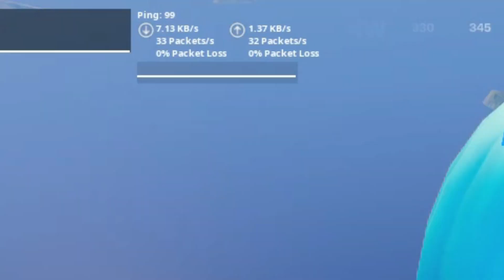The New Fortnite update sucks...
**ignore the tags im just desperate to get in the algorithm**
fortnite event,
fortnite live,
fortnite cars,
fortnite montage,
fortnite song,
fortnite aquaman,
fortnite apple,
fortnite animation,
fortnite aimbot,
fortnite aquaman challenges,
fortnite asmr,
fortnite arena,
fortnite birthday,
fortnite banned,
fortnite channel,
fortnite challenges,
fortnite dance,
fortnite doomsday event,
fortnite deathrun,
fortnite deadpool,
fortnite emotes,
fortnite funny,
fortnite fails,
fortnite gameplay,
fortnite glitches,
fortnite guy,
fortnite game,
fortnite highlights,
fortnite hackers,
fortnite highground retake,
fortnite hacks,
fortnite intro,
i fortnite,
fortnite joker,
fortnite kit,
fortnite keybinds,
kbm fortnite,
fortnite leaks,
fortnite mobile,
fortnite music,
fortnite memes,
fortnite movie,
fortnite montage songs,
fortnite map,
fortnite moments,
fortnite ninja,
fortnite is a battle royale game released in 2017, with 100 players battling it out to be the last one standing. The trailers are created by Fortnite, not me.